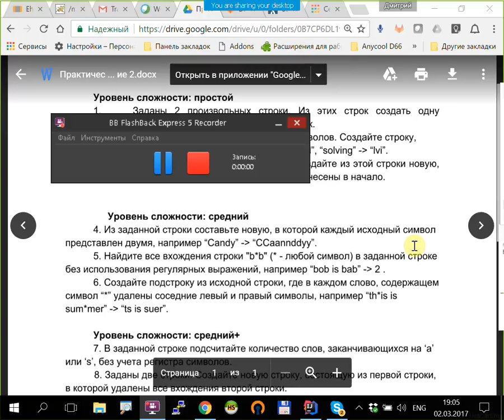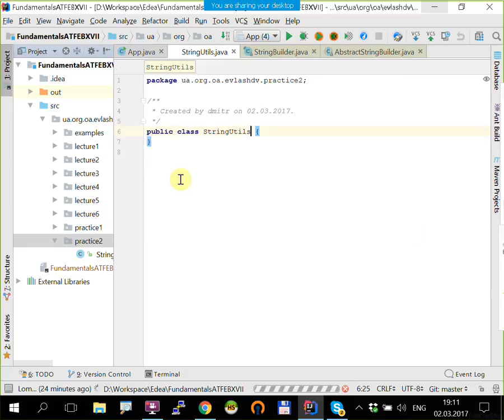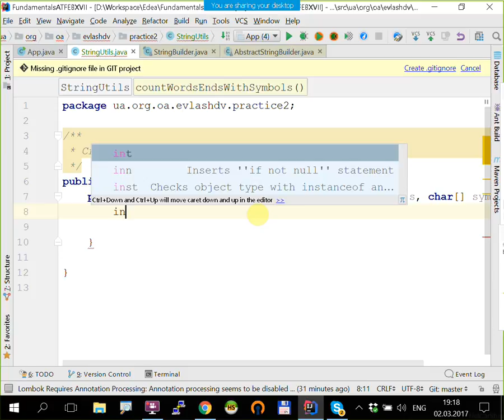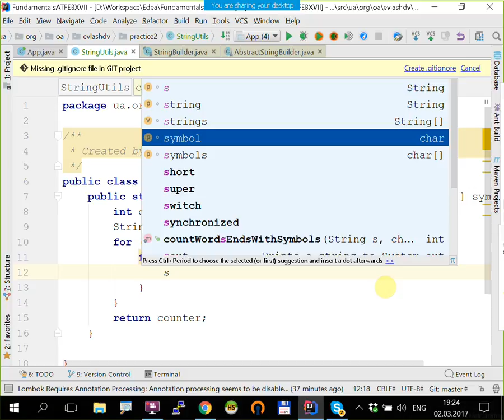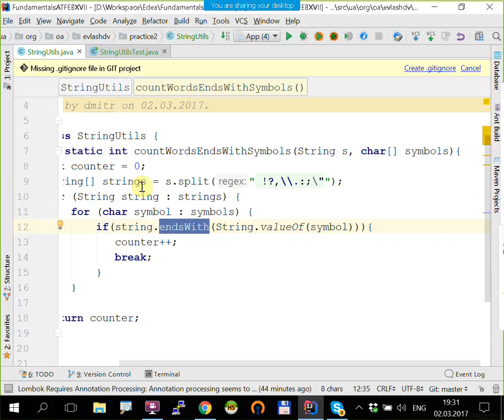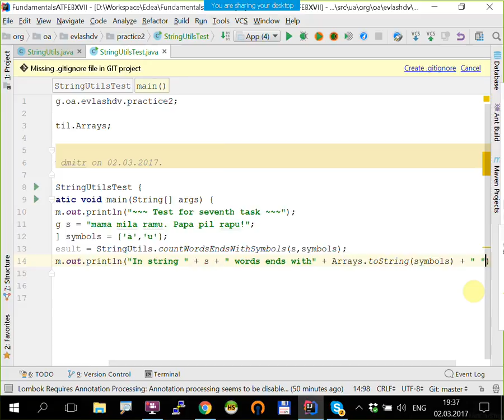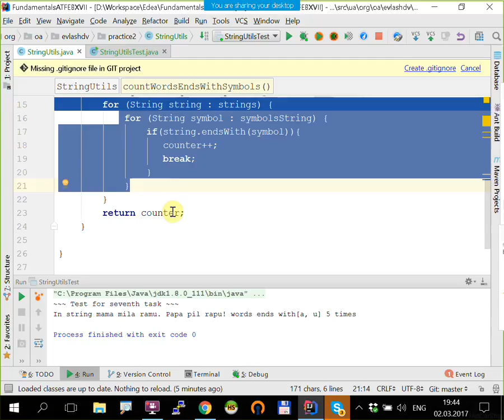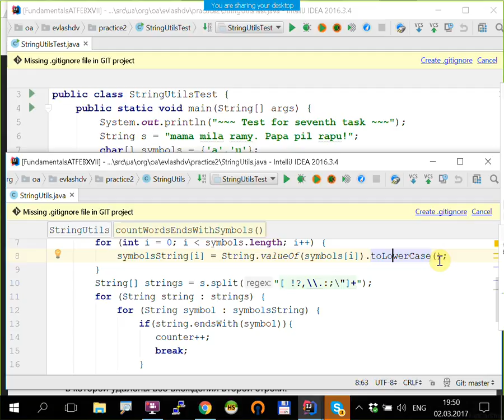Практическое занятие 2 (работа со строками) ATFEBXVII